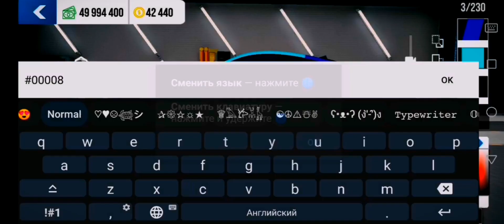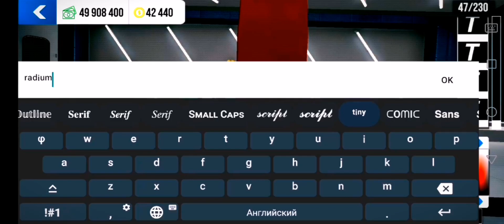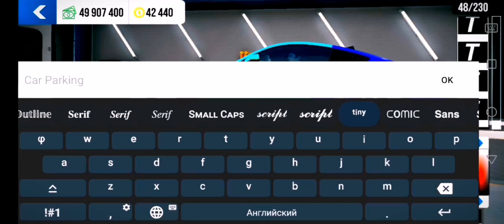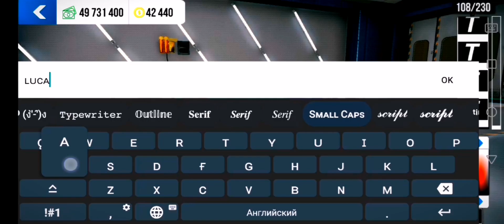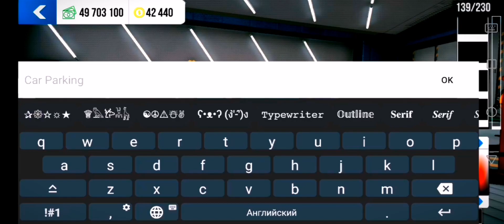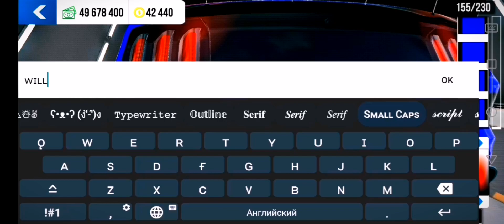КАК СДЕЛАТЬ ВИНИЛ НА FORD MUSTANG | Car Parking Multiplayer | Новое Обновление | Rasti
Даю разрешение на пиар👇

📱Мой ID в Кар паркинг: CG815652

💻Моё имя в Кар паркинг: ☬EX

🎮Я снимаю👇👇
 Car parking Multiplayer-Симулятор автомобильной парковки с онлайн режимом и с открытом миром👌 так же естт и одиночный режим, где модно зарабатывай деньги. А игре есть около 100 авто, крутой тюнинг, кастомизация и хорошоя графика.

кастомизация и хорошоя графика.